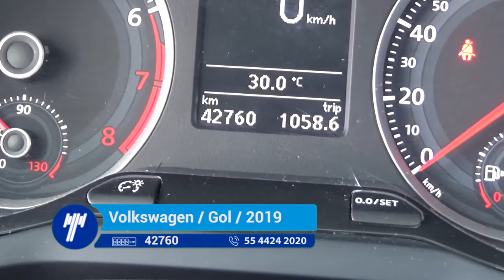Volkswagen / Gol / 2019 - KT018152